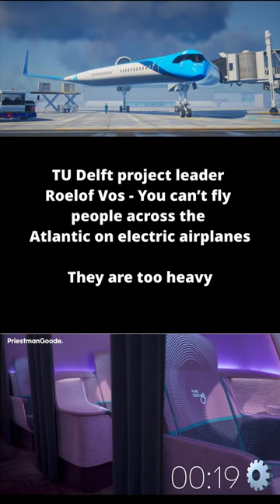KHM Flying V Passenger Plane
Delft Flying-V: The passenger cabin, cargo hold and fuel tanks are integrated into the aircraft's wing structure. Because of this unique design, the engineers claim that it will be about 20% more efficient than the Airbus A350-900.[5]

The proposed dimensions of the Flying-V are:

55 meters in length
65 meter wingspan
17 meters tall
314 passengers
140000 liters of kerosene
160 cubic meters
Uses 20% less fuel compared to the Airbus A350-900

Fuel-efficient Flying-V scale prototype plane due to fly in October 2019

KLM and TU Delft present successful first flight Flying-V